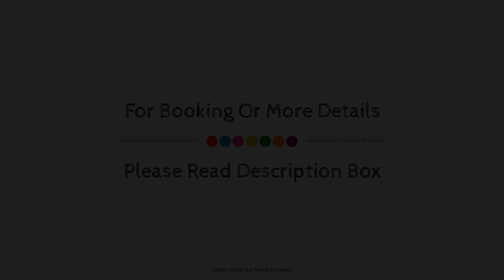Apartamentos Rurales Sierra de Gudar Apto 2/4 pax, Spain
Searching For
1. Apartamentos Rurales Sierra de Gudar Apto 2/4 pax
2. Apartamentos Rurales Sierra de Gudar Apto 2/4 pax Virtual Tour
3. Apartamentos Rurales Sierra de Gudar Apto 2/4 pax Rooms
4. Apartamentos Rurales Sierra de Gudar Apto 2/4 pax Amenities
5. Apartamentos Rurales Sierra de Gudar Apto 2/4 pax Videos
6. Apartamentos Rurales Sierra de Gudar Apto 2/4 pax Offers
7. Apartamentos Rurales Sierra de Gudar Apto 2/4 pax Deals
Audio Credit:
Track Title: Reasons To Hope
Artist: Reed Mathis